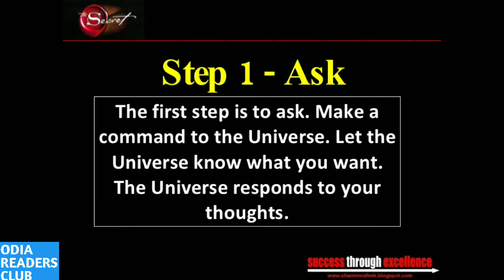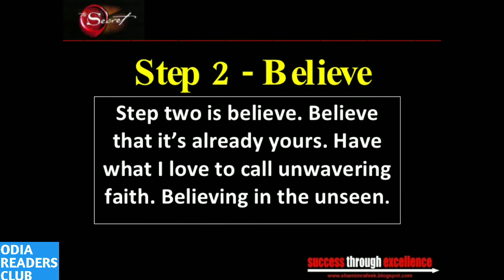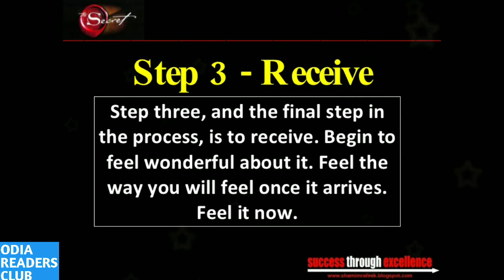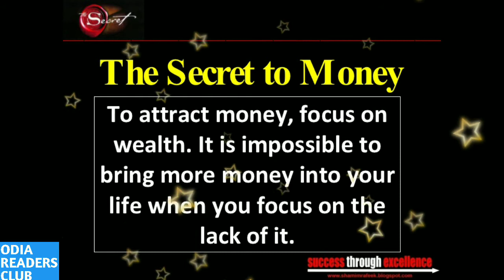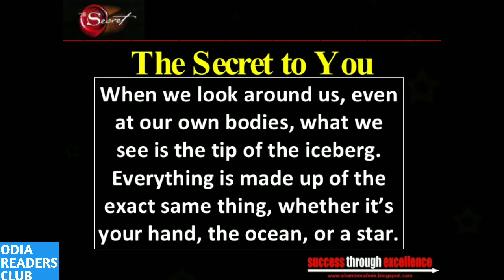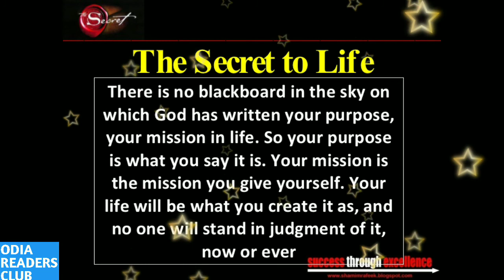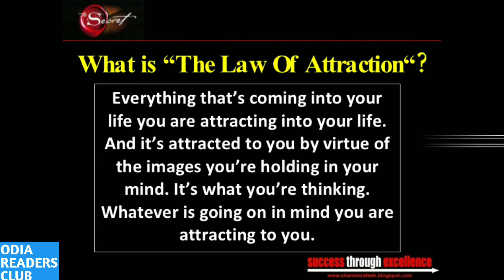THE SECRET Full audio book summary in Odia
Created by
Odia Readers Club

ଏହି ଚ୍ୟାନେଲ ମାଧ୍ଯମରେ ଆପଣ ମାନେ ଦୁନିଆର ସର୍ବୋତ୍ତମ ପ୍ରେରଣା ଦାୟକ ପୁସ୍ତକର ସାରାଂଶ ଶୁଣିବାର ସୁଯୋଗ ପାଇବେ   |  ମୁଁ ଦେଖିବାକୁ ପାଇଲି ଯେ ଓଡିଆ ପାଠକ ପାଠିକା ଭାଇ ଓ ଭଉଣୀ ତଥା ମୋର ଗୁରୁଜନ ମାନେ ଓଡିଆ ଭାଷାରେ ସମ୍ପୂର୍ଣ ବହିର ସାରାଂଶ ଶୁଣିବାର ସୁଯୋଗ ପାଇ ପାରୁନାହାନ୍ତି |  ତେଣୁ ଓଡିଆ ରିଡର୍ସ କ୍ଲବ୍ ହେଉଛି ଏକ କ୍ଲବ୍, ଯାହା ପୃଥିବୀର ଲକ୍ଷ ଲକ୍ଷ ପ୍ରେରଣା ଦାୟକ ବହିକୁ ଆପଣ ମାନଙ୍କୁ ଭେଟି ଦେବା ପାଇଁ ପ୍ରୟାସ ଜାରି ରଖିବ । ଜୟ ଜଗନ୍ନାଥ ।

ଧନ୍ୟବାଦ୍

ODIA READERS CLUB